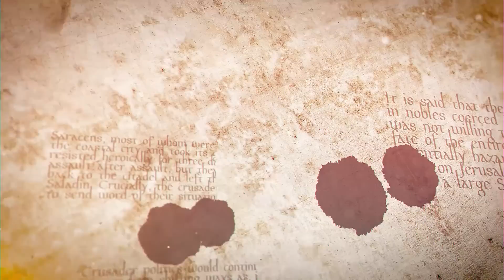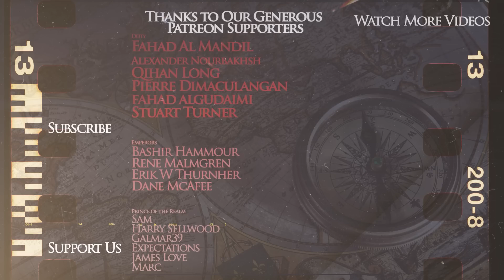Battle of Jaffa 1192 - Third Crusade DOCUMENTARY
Our historical animated documentary series on the Third Crusade concludes with a video on the later stages of the conflict between the Crusaders and the Ayyubids, as the king of England Richard Lionheart and the Ayyubid sultan Saladin continue their fight in the Levant.

We are grateful to our patrons and sponsors, who made this video possible

The video, alongside Machinima for it was created by Malay Archer while the script video was written by Matt Hollis.